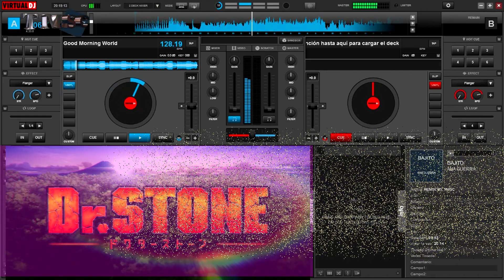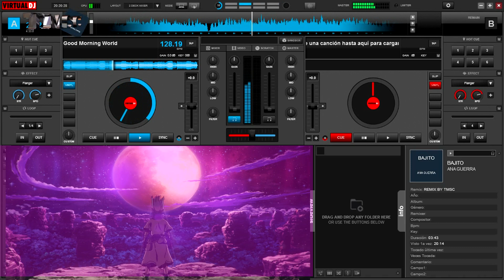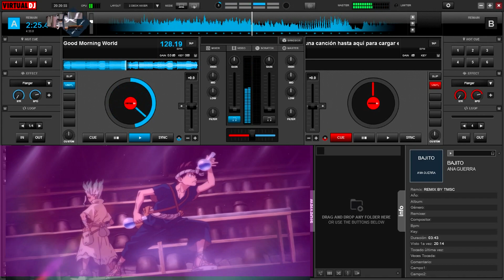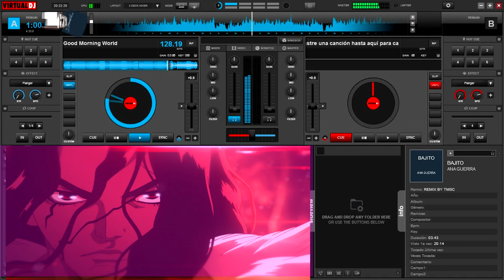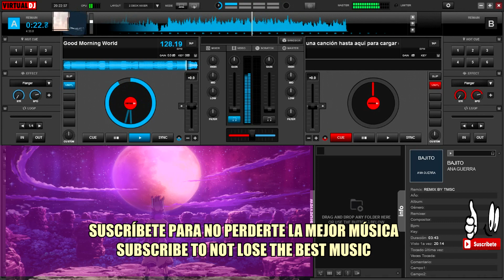Dr. Stone Opening "Good Morning World" (Remix Por TMSC)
BURNOUT SYNDROMES - Good Morning World!. Tema completo del Opening oficial de Dr. Stone. Remix sin copyright del opening de la serie animada "Dr. Stone". Remix sin copyright del opening del Dr. Stone por TMSC.

✔ Puedes utilizar cualquier material musical de nuestro canal en tus vídeos de YouTube y monetizar sin preocuparse por las coincidencias de ID de contenido o las reclamaciones de derechos de autor a excepción de los Remixes, Mashups y Versiones podrían ser detectados con coincidencia de contenido y de ser así no se podrían monetizar. Solo asegúrate de leer la licencia.

© ️ Licencia: Esta canción se puede usar en plataformas de vídeo (YouTube, Twitch etc.), siempre que se den los créditos correspondientes. Por favor agregue lo que hay entre las siguientes líneas en su descripción:

► Canción: BURNOUT SYNDROMES - Good Morning World! (TMSC Remix)